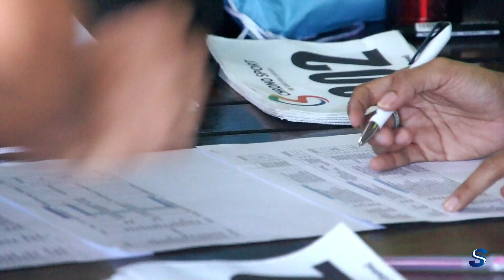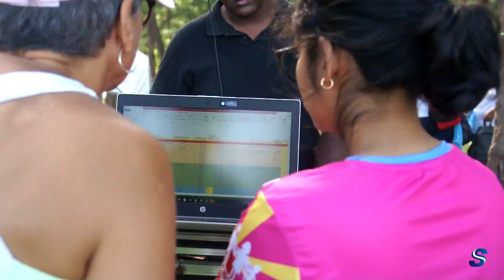The Triathlon discovery day by the Mauritius Triathlon Federation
So nice seeing the new generation of athletes digging deep throughout this event!